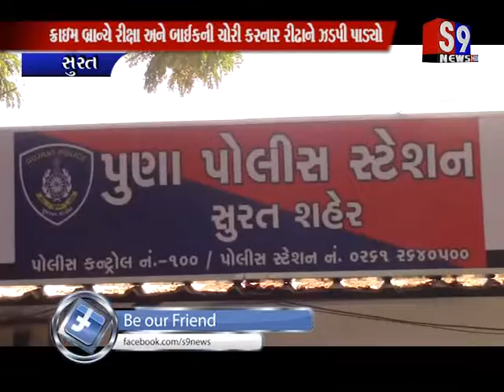Surat : ક્રાઇમ બ્રાન્ચે રીક્ષા અને બાઈકની ચોરી કરનાર રીઢાને ઝડપી પાડ્યો